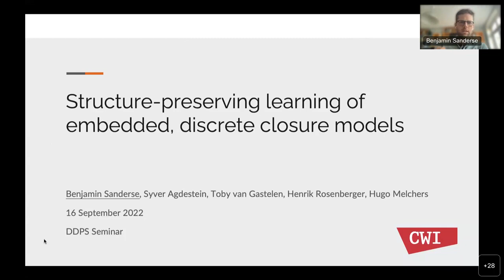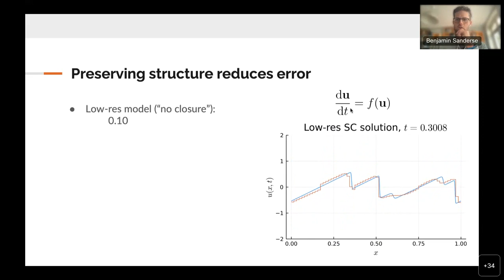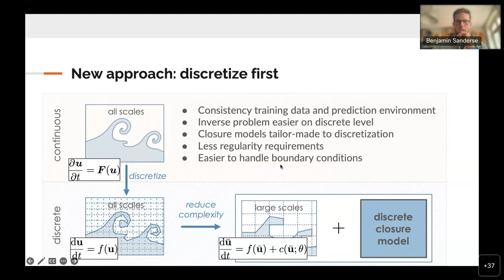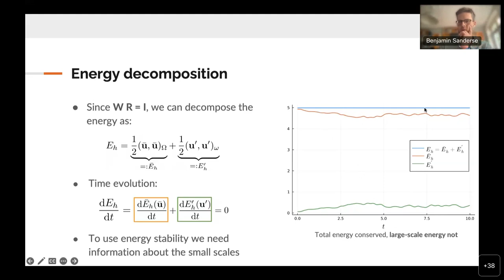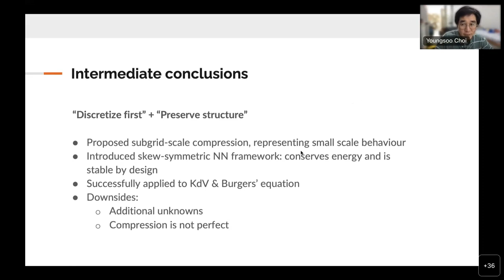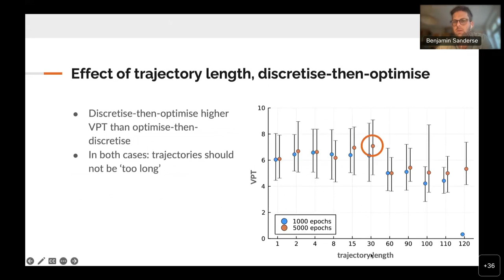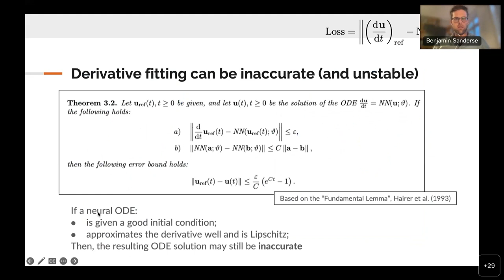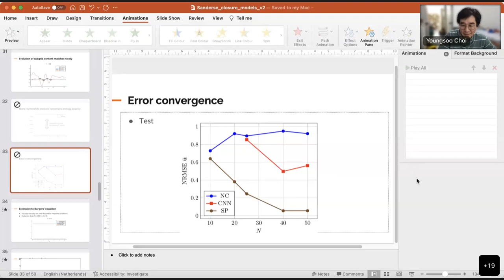DDPS | Structure-preserving learning of embedded, discrete closure models by Benjamin Sanderse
Description: Discovering physics models is an ongoing, fundamental challenge in computational science. In fluid flow problems, this problem is usually known as the “closure problem”, and the art is to discover a “closure model” that represents the effect of the small scales on the large scales. Well-known examples appear in large eddy simulations (LES) and in reduced-order models (ROMs). Recently, it appeared that highly accurate closure models can be constructed by using neural networks. However, integrating the neural network into the physics models (“neural closure models”) is typically prone to numerical instabilities as the training environment does not match the prediction environment. Instead, we investigate learning closure models while they are embedded in a discretized PDE solver by using differentiable programming software. This is a more difficult learning problem and we present several time integration strategies to deal with the adjoint problem. Furthermore, we present a new neural closure model form which allows us to preserve structure, namely kinetic energy conservation, and therefore non-linear stability bounds.

Bio: Benjamin Sanderse is heading the Scientific Computing group at CWI, the Dutch national institute for math and computer science. With his group he develops new methods and algorithms that focus on hybrid models, which combine physical modelling and data-driven techniques. He works at the intersection of many different disciplines: uncertainty quantification, PDEs and discretization methods, computational fluid dynamics, machine learning, reduced-order modeling, and Bayesian inference. A main ongoing theme in his work is to leverage physical “structure” (e.g. invariants, conservation laws) in designing new algorithms.

Sanderse obtained his PhD degree in 2013 cum laude from Eindhoven University of Technology, after which he worked as researcher for a few years in industry (Shell). After completing a tenure track at CWI in 2021, he became research group leader in 2022, which is his current position.

LLNL-VIDEO-840018